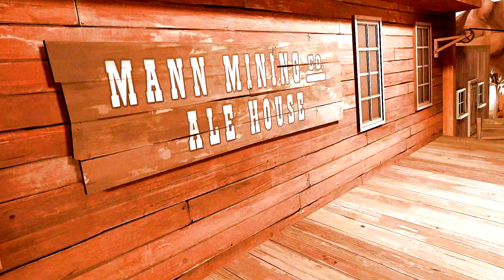[SFM] WILD WEST [Community Saxxy Awards 2021]